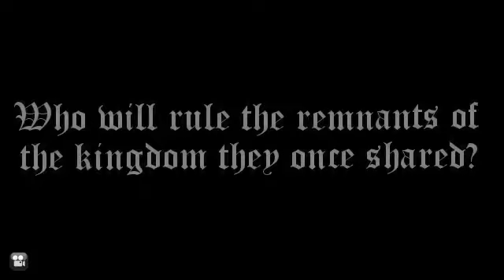Rebel Tides Teaser 1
The first teaser of Rebel Tides by Crow Gibson of MadKodey Films!